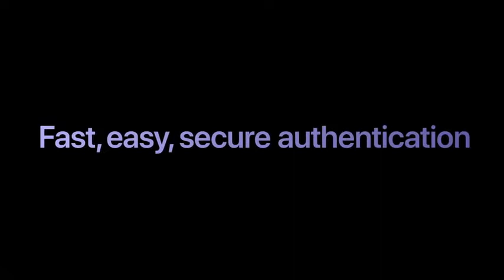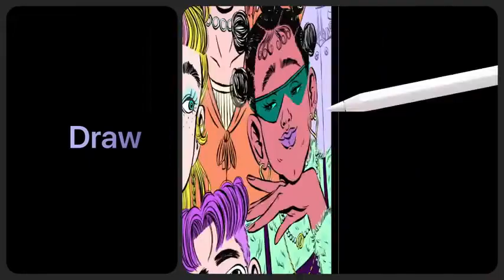2022 Apple iPad Air (10.9-inch, Wi-Fi, 64GB)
2022 Apple iPad Air (10.9-inch, Wi-Fi, 64GB) - Space Gray (5th Generation)
Model Name IPad Air
Brand Apple
Generation 5th Generation
Screen Size 10.9 Inches
Operating System IPadOS

• 10.9-inch Liquid Retina display with True Tone, P3 wide color, and an antireflective coating
• Apple M1 chip with Neural Engine
• 12MP Wide camera
• 12MP Ultra Wide front camera with Center Stage
• Up to 256GB of storage
• Available in blue, purple, pink, starlight, and space gray
• Stereo landscape speakers